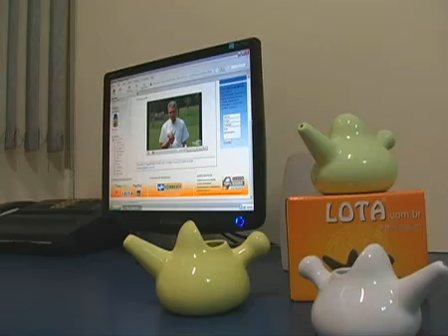Uso do Lota ( - Parte 1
Uso do equipamento Lota (parte 1)